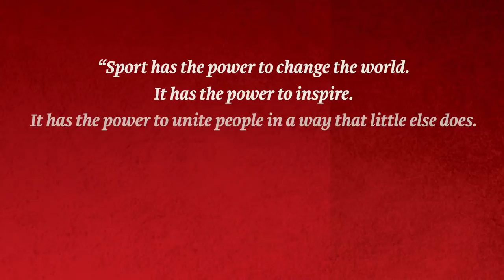La Trobe University: Number 1 in Sport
Our vision is to be the university of choice for study and participation in sport, as well as partnering with the nation's elite organisations.

We are committed to making a substantial contribution to the ongoing sustainability of the Australian sport industry, and the welfare of all its participants from grassroots to elite athletes.

Goals
La Trobe Sport facilitates programs, partnerships, research and course development to enable La Trobe to:

·        Be the leading university in Australia for sport-related teaching and research

·        Support student participation in sport and sport related clubs

·        Actively engage the local community and schools through the use of enhanced sporting facilities and sport services

·        Leverage sports facilities to encourage all members of the University to improve their health and fitness

·        Secure long-term, meaningful institutional influence within the sport industry in Victoria and Australia

·        Develop links between high performance sport and the teaching and research capacity of the University.